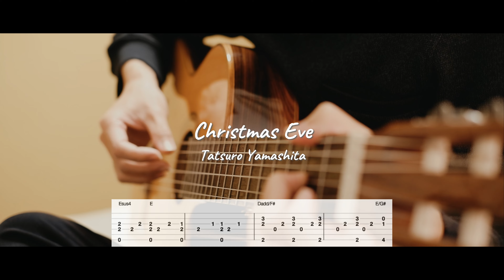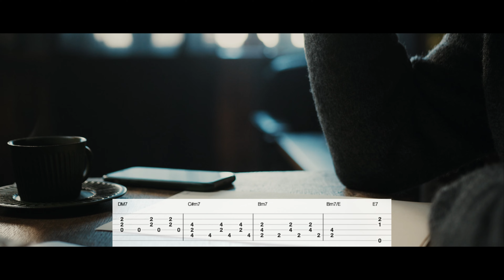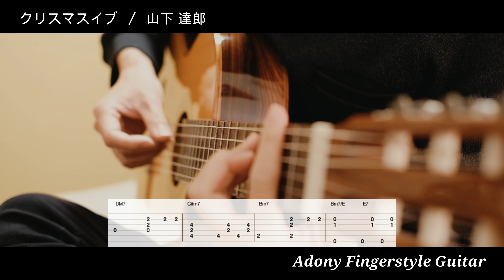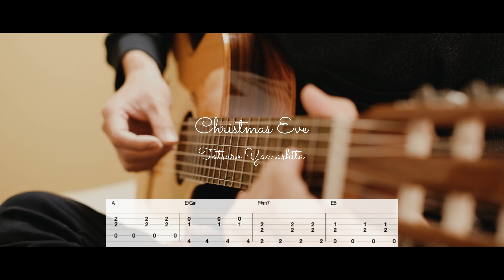クリスマス・イブ - 山下達郎 [Free TAB] ( Fingerstyle Guitar Solo )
★TAB pdfをプレゼント！！